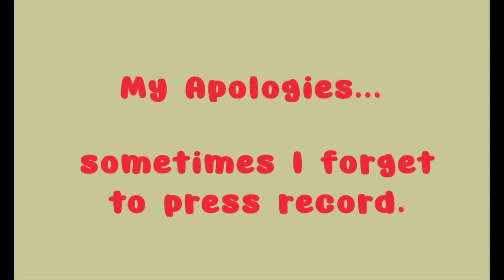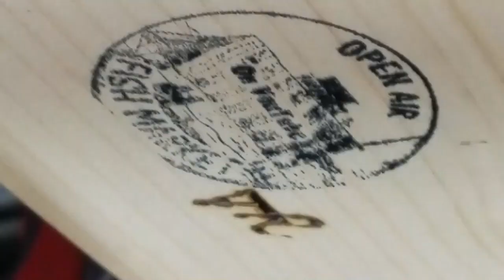Sparks of Hope Project #8 for Meghan Baldwin (aka "Megatron") (FL) "My Heart Belongs in Florida"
Project 8 of the "Sparks of Hope Project," honors Meghan Baldwin.  In the U.S. Navy, "Megatron" served in a supportive (personnel) role in the F14a Squadron VF-41, "The Black Aces" attached to the Aircraft Carrier USS Enterprise.  She received a meritorious advancement (promotion) upon completion of basic training and was later promoted (frocked - look it up) while in the personnel supportive role.  Meghan was serving on active duty as a PN (personnel man) when our active duty Armed Forces went on high alert due to the September 11 attacks that were carried out on our country.

Thank you Meg for your service and sacrifice to our country to preserve our freedoms and liberties we hold so dear. (Hand Salute... Ready Two!) God Bless our Veterans, and May God Bless America! 100% US STRONG! 💯🇺🇸💪!

The recording, "My Heart Belongs to Florida" by the group Patchwork, is a free download obtained from the Internet Archives recording from a podcast of the 2002 Florida Folk Festival recording by Florida Memory Program, State Archives of Florida.